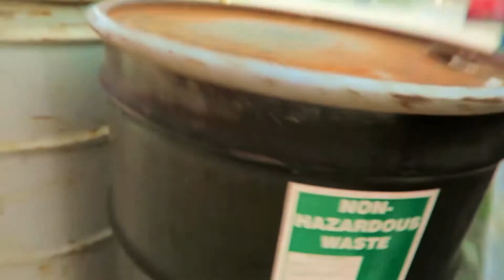Sunday Morning Stroll #5 - Mother's Day and Channel Updates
This is a shorter SMS video, but that's ok! Happy Mother's Day (I know this video is a couple days late) to all the Moms out there. There are more videos on the way now that my busy season is dying down a little bit. Let me know what kind of videos you would like to see in the future and be sure to leave feedback on videos that you like so that I can make more of them.

- (I stream occasionally while I edit photoshop and other things!)

Stay positive!